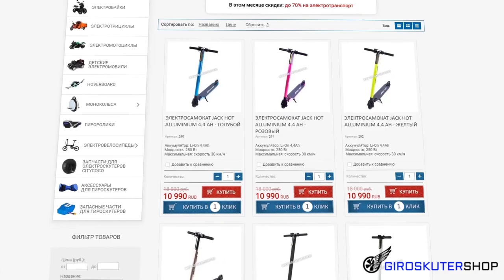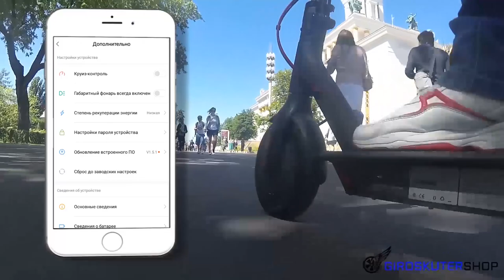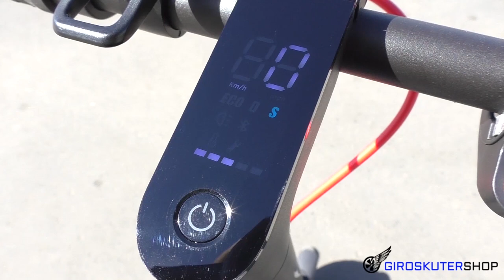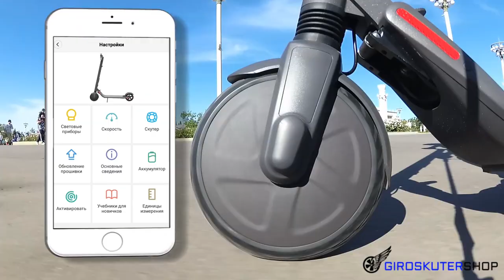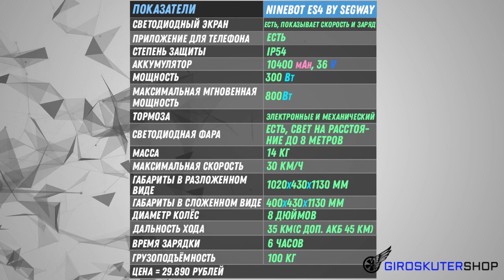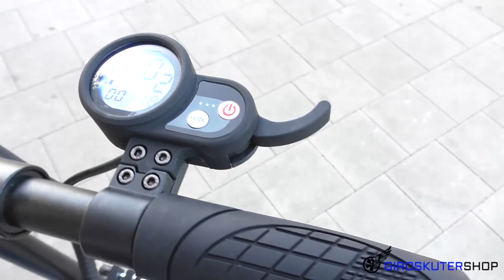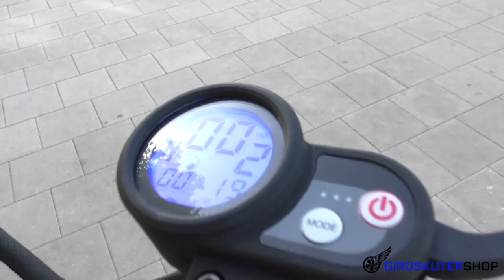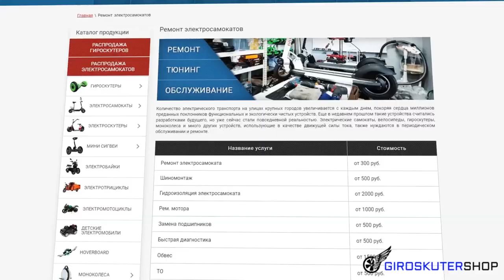Электросамокаты до 30000 р 2019 ТОП 5 надежные электросамокаты до 30000 недорогие видео обзор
топ 5 электросамокаты до 30000 р видео обзор топ 5 надежных электросамокатов до 30000 тест драйв недорогие электросамокаты бюджетные 2019 года цена качество ninebot es2, ninebot es4, xiaomi mijia m365, xiaomi mijia pro, MaxSpeed mini4 pro

Хочешь получить скидку 1000 рублей на любой товар в магазине giroskutershop.ru?
Все просто!:
Озвучь менеджеру промо-код: "Спасибо Giroskutershop"

Меню Видео:
00:00 - Анонс видео обзора ТОП 5 НАДЕЖНЫХ электросамокатов ДО 30 000р сравнение и реальный тест драйв недорогие электросамокаты бюджетные 2019 года цена качество
00:33 - Электросамокат xiaomi mijia m365
04:53 - Электросамокат xiaomi mijia m365 pro
06:49 - Электросамокат ninebot es2 by segway
09:44 - Электросамокат ninebot es4 by segway
10:48 - Электросамокат MaxSpeed mini4 pro
12:57 - подведем итоги видео обзора ТОП 5 НАДЕЖНЫХ электросамокатов ДО 30 000р сравнение и реальный тест драйв недорогие электросамокаты бюджетные 2019 года цена качество